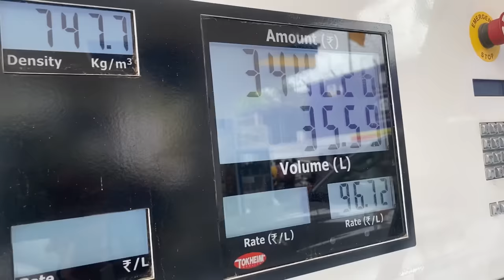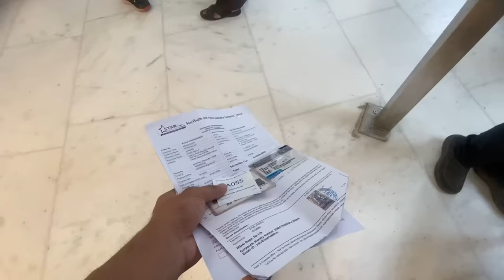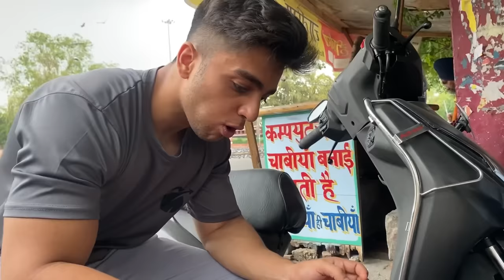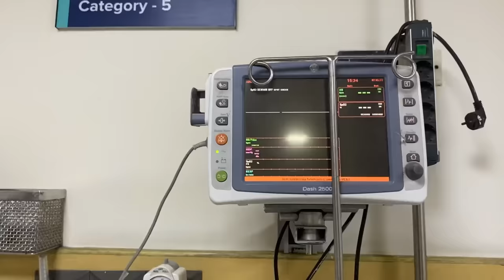Kuch bhi ho jaye , Content ni rukna chaiye - The Hospital Vlog